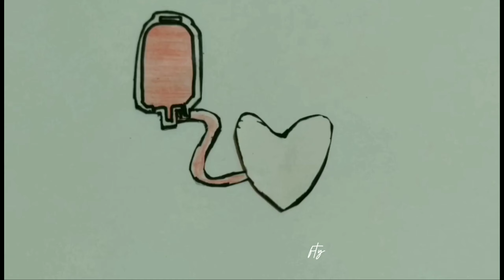Hari Donor Darah Dunia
Selamat hari donor darah dunia

Yuk jangan lupa kita donor darah